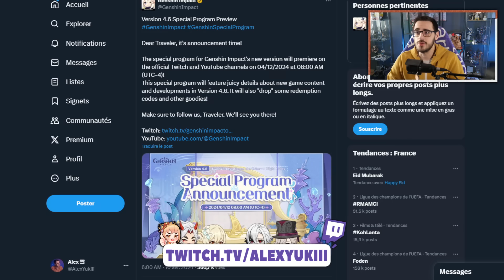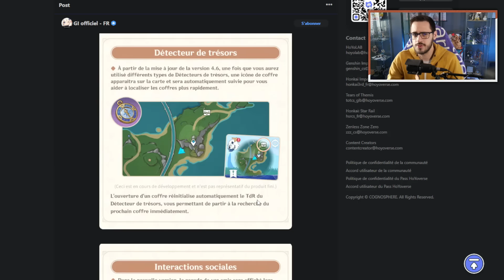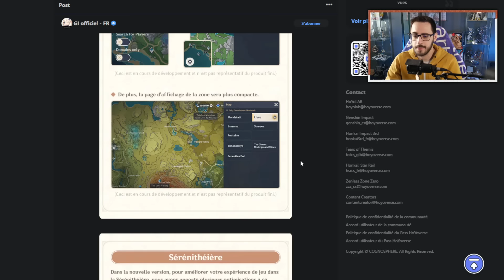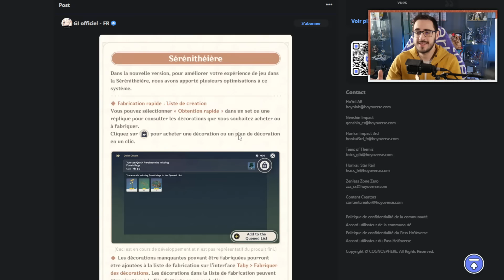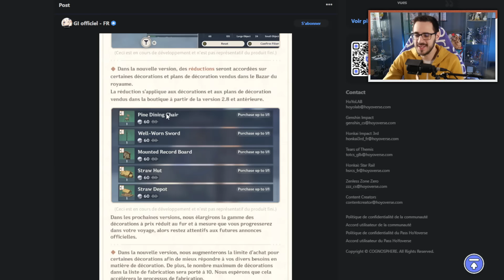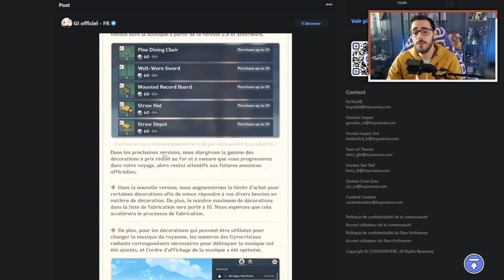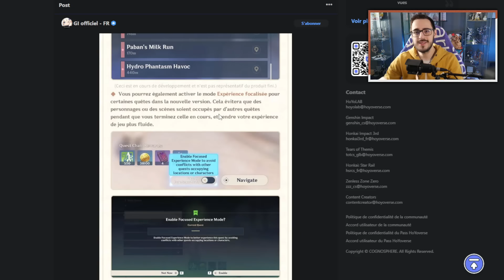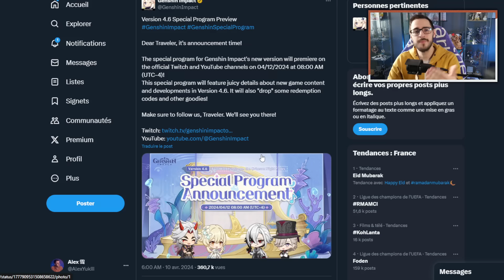ANNONCES DEVS & date LIVE 4.6 ! Améliorations Explo, quêtes & Sérénithéière ! | Genshin Impact